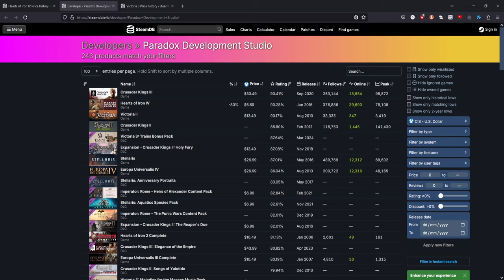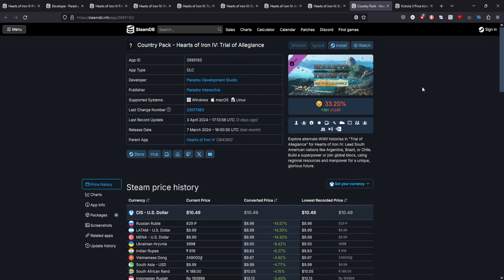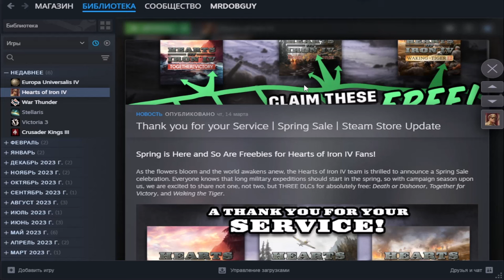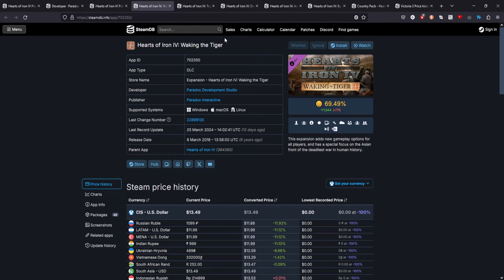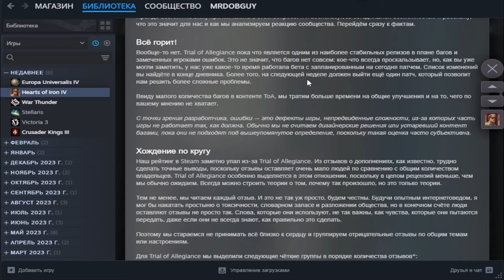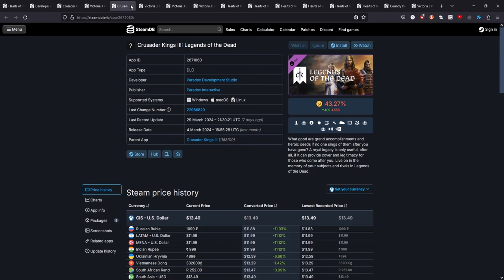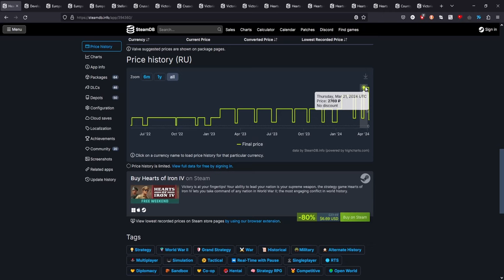НЕВИДАННАЯ ЖАДНОСТЬ ИЛИ КАК PARADOX INTERACTIVE ХОТЯТ ПРОГРЕВАТЬ ИГРОКОВ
Paradox Interactive охуели. И вот насколько.